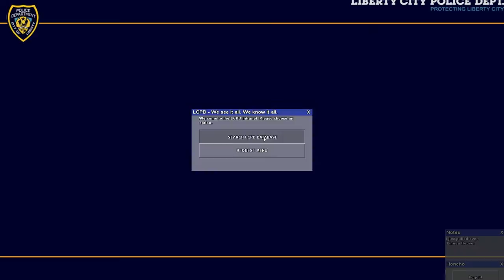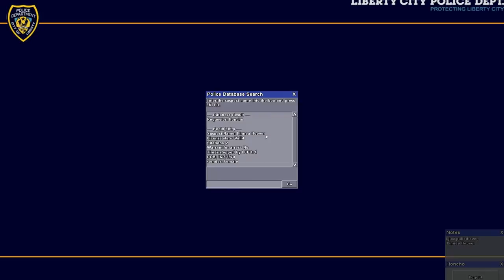GTA IV LCPD:FR Multiplayer - State Week - Oregon #3 - "I got my flashers on"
Another Oregon State week video. We're only doing our states so no reason to make requests.